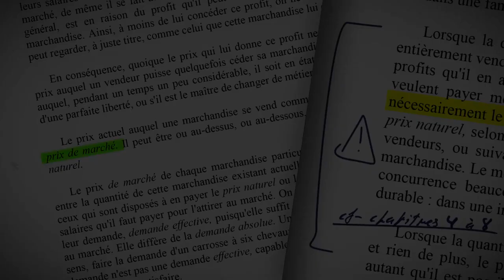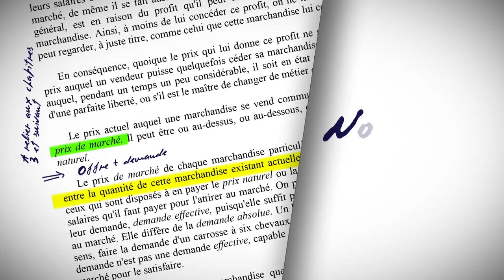Anglicismes en management : nécessité, snobisme ou paresse ? [Ghislain Deslandes]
Peut-on encore se passer des anglicismes ? Comment devrait-on dire en français « happy hours » en français, « fashionista » ou « fashion week » ? Même si la traduction existe, on a parfois l’impression qu’il en va d’un certain snobisme à utiliser les expressions anglaises pour évoquer un staff meeting, un world summit ou un wine maker, qui pourtant se dit vigneron dans la langue de Rabelais. [...]